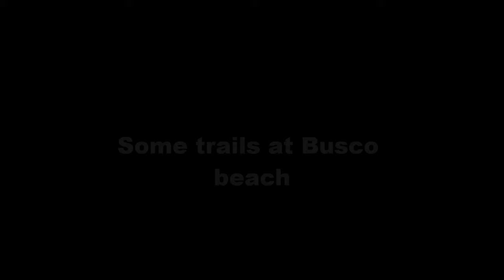busco trails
just a few trails at busco beach